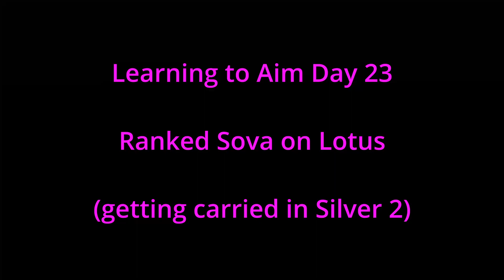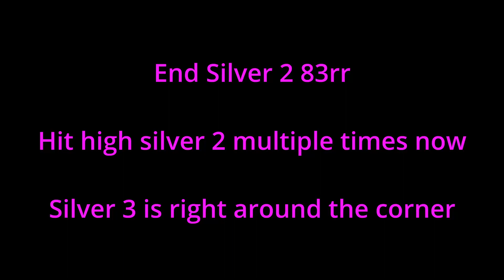*VOD ONLY* Learning to Aim Day 23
VOD from day 23 of the learning to aim series. Still sticking in low to mid Silver 2. Discovering my gunfight hygiene issues are more widespread than I realized.

What I am doing 5 days per week until I'm cracked:

- Aim Labs Playlist: Voltaic x Woohoojin Novice Routine (have been switching this with Tenz playlist lately, key is everyday consistency and focus)
- 2 Death matches (BEEN SLACKING ON THESE AND IT SHOWS, I usually get one though)
- 2 Ranked matches or more (if time permits)

Equipment:
Laptop: Asus ROG Zephyrus M16
Mouse: Razer Death Adder V2
Headset (plus mic): Razer Kraken (pink ofc)
Mousepad: Corsair MM200

Sensitivity:
.4 on 900dpi